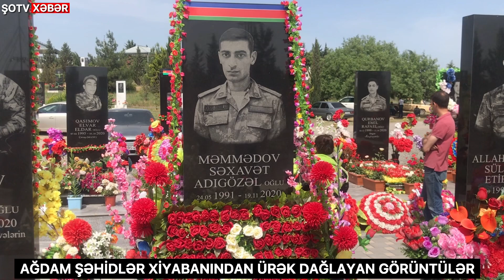3 min şəhidim hamısı mənə Səxavətim kimidir - Hamısı balamdır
Ağdamda Vətən müharibəsi şəhidi Səxavət Məmmədovun doğum günü onun Quzanlı qəsəbəsindəki şəhidlər xiyabanındakı qəbrüstü abidəsi önündə qeyd edildi
Şəhidin ailə üzvlərinin , silahdaşlarının, Ağdam rayon İcra Hakimiyyəti başçısının müavini Arzu Rəhimovanın, şəhid ailələrinin, qazilərin,  müharibə iştirakçılarının iştirak etdiyi tədbirdə ilk olaraq şəhidlərin məzarı ziyarət edilib.
Mərasim iştirakçıları şəhidimizin məzarı önünə gül dəstələri düzərək abidə önündə sayğı duruşuna dayanıblar.
Sonra şəhidin döyüş yoluna nəzər salınıb. Çıxış edənlər Səxavət Məmmədovun vətən naminə göstərdiyi qəhrəmanlıqdan, Xalqa və Dövlətə bağlılıqdan , onun vətən sevgisindən geniş söhbət açaraq qeyd ediblər ki, Azərbaycanın qalib olduğu haqq savaşında şəhidlərimizin danılmaz zəhməti, unudulmaz fədakarlıqları var.
Qeyd edək ki, şəhid Səxavət Məmmədov Vətən müharibəsi zamanı öz döyüş tapşırıqlarını yerinə yetirən zaman - 19 oktyabr 2020 ci ildə keçmiş Ağdarə rayonunu azadlığı uğrunda gedən döyüşlərdə qəhrəmancasına şəhid olmuşlar.
— "Vətən uğrunda" medalı (ölümündən sonra) ilə təltif ediliblər .
Vətən sağ olsun !